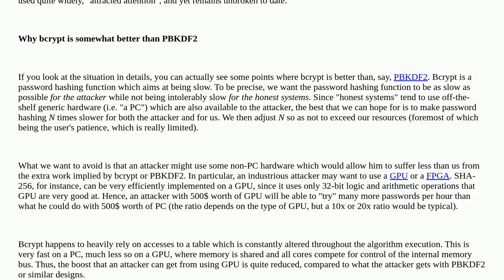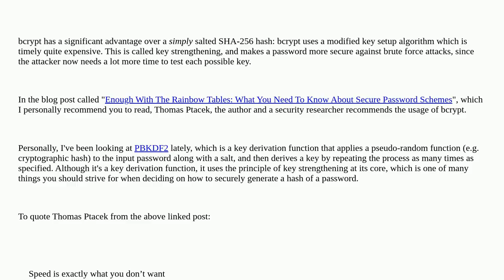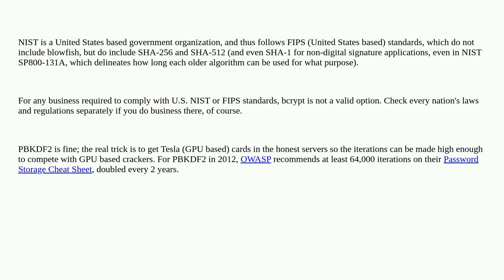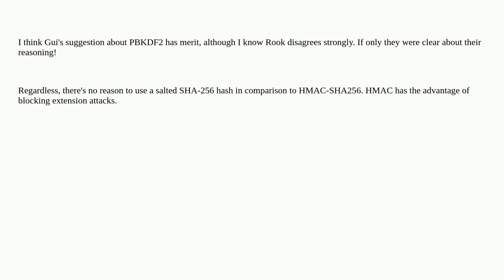Security: Do any security experts recommend bcrypt for password storage?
Do any security experts recommend bcrypt for password storage?

A special thanks goes out to the awesome community

  hash bcrypt passwords cryptography